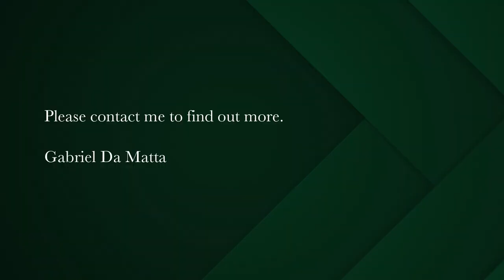4 bedroom house for sale in Wynberg Upper | Pam Golding Properties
Updated Victorian Family Home in sought after school pocket
A Victorian gem of a family home set on a large 1,056 sqm stand size this 4 bedroom 3 bathroom home with guest suite is the ideal space for a large family looking to root themselves in the prime Southern Suburbs' school pocket, conveniently serves Herschel Girls, Springfield Convent, International School, Wynberg Junior and High Schools (Boys and girls), in the Squirrel loving leafy Southern Suburbs.

3 large wooden floored bedrooms in the main home (main bedroom en-suite). The large flatlet and guest suite downstairs completes the 4th bedroom offering, ideal for tenant/guest accommodation or to Air BnB for extra income. Separately accessed from the rest of the home.

A corner stand property allowing for extra privacy and seclusion. The home maintains many original features and fittings. The grand tall ceilings and generously spaced rooms truly portray the generosity of the era the home was designed in.

The large open concept living and dining room room sits handsomely off the original structure and has been tastefully blended into the home.

The Northern side of the home has a flood of natural light beaming in through the large windows and sliding doors.

The outside entertainment area comprises of a large wooden deck which is conveniently located from and positioned over the driveway. A perfect setting for anytime of the day.

Large chlorinated pool sits in a lush bamboo lined garden surrounded by and situated in an Oasis of green. A nature lovers paradise.

Triple garage (2 & 1) with the single side garage allowing for a pedestrian access door. Large storage spaces tucked underneath the home at the back of the garages.

Off street parking for 5 vehicles

Well Point accessed water supply previously piped into the home through a filtration system (which needs an upgrade).